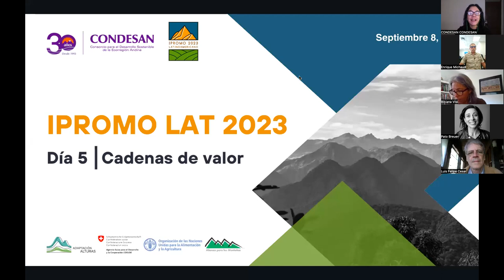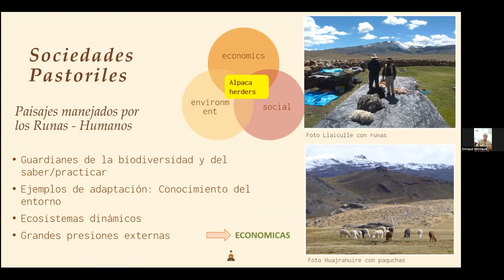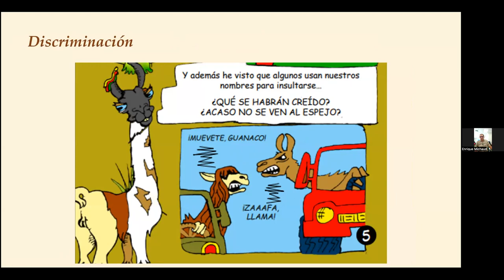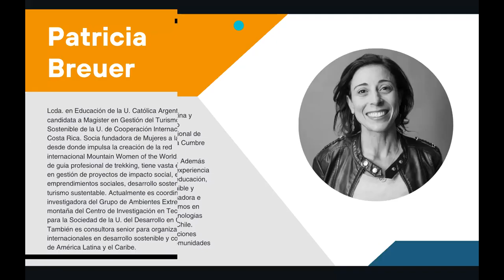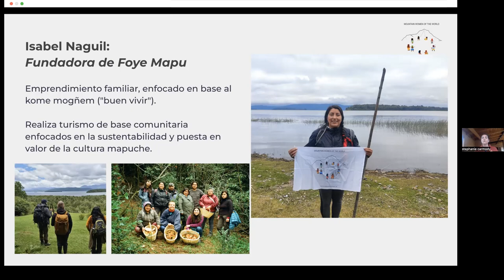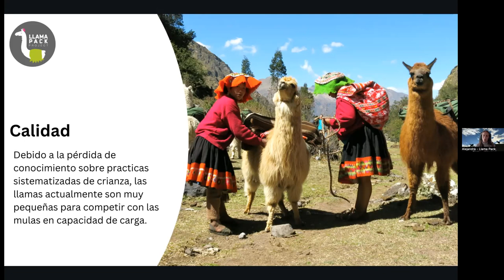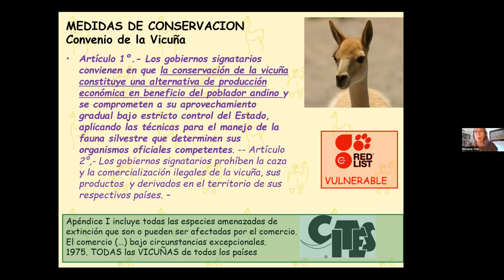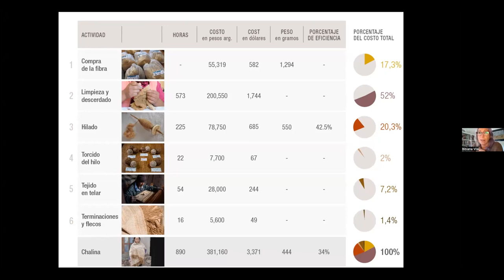⛰ Día 5 - Cadenas de valor | IPROMO Latinoamericano 2023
Expositores del día
🔵Enrique Michaud - Director de la Dirección de Gestión Sostenible del Patrimonio de Fauna Silvestre del Servicio Nacional Forestal y de Fauna Silvestre del Perú, SERFOR  ⏱00:00
🔵Patricia Breuer - Coordinadora e Investigadora del Grupo de Ambientes Extremos en Montaña del Centro de Investigación en Tecnologías para la Sociedad de la U. del Desarrollo en Chile ⏱1:24:15
🔵Alejandra Arias-Stella - Co-Fundadora del Proyecto Llama Pack. Más de 10 años de experiencia en gestión de proyectos orientados a la identidad, la conservación, el desarrollo social y la cultura ⏱2:02:15
🔵Bibiana Vilá - Investigadora superior del CONICET. Profesora universitaria. Directora de VICAM, Vicuñas, camélidos y ambiente⏱2:19:07
🔵Sesión de preguntas / Conversatorio⏱3:00:15